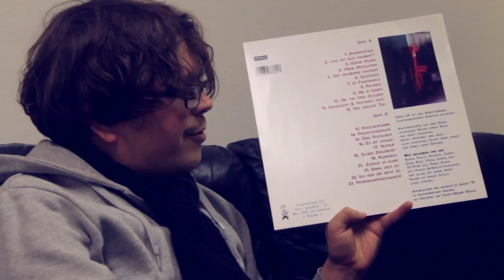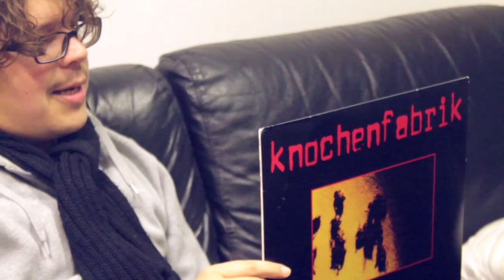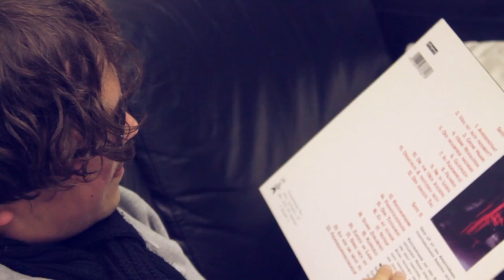Herrenmagazin // Lieblingsplatten (Folge 1)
In der ersten Folge unserer neuen Rubrik "Lieblingsplatten" stellt euch Rasmus, Schlagzeuger der Hamburger Band Herrenmagazin, die wichtigste Platte seines Lebens vor.